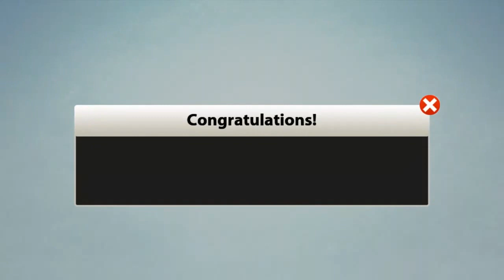How to win tournament in Hockey Stars Hockey Stars Gameplay Win the tournamament Miniclip game